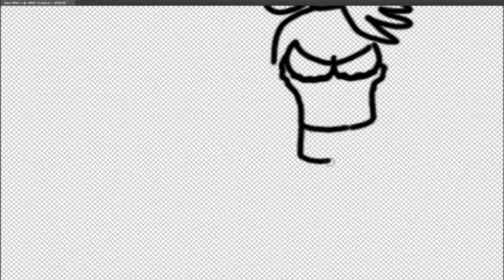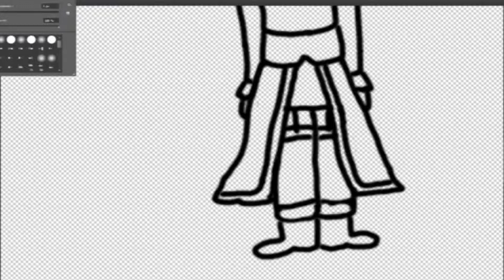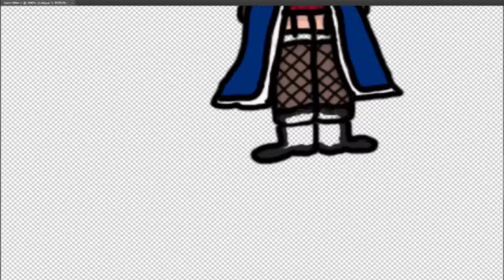1D'inventum -Tout à Plat- : Amazing Princess Sarah [Reupload]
Reupload de l'1D'inventum Tout à Plat sur le jeu Amazing Princess Sarah proposé le 27 Avril 2017.